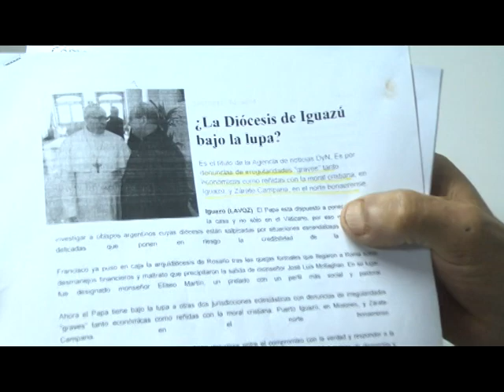DENUNCIA DE VIOLACION SANTIAGO ARMOA